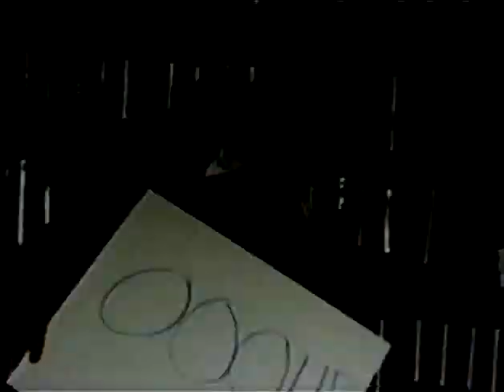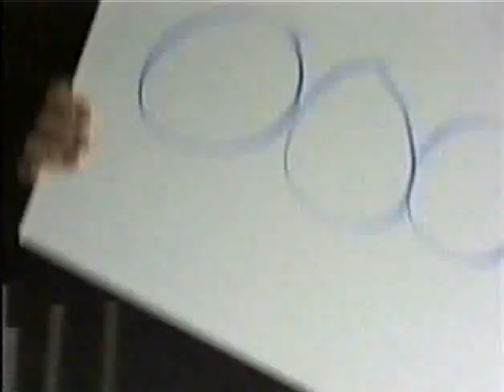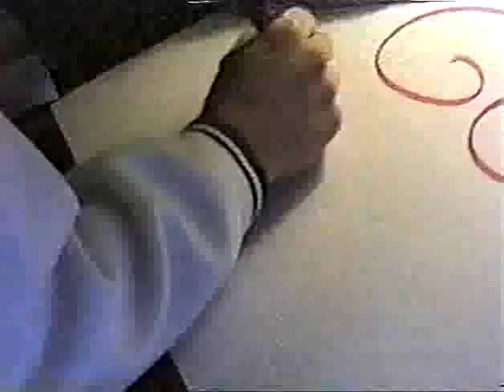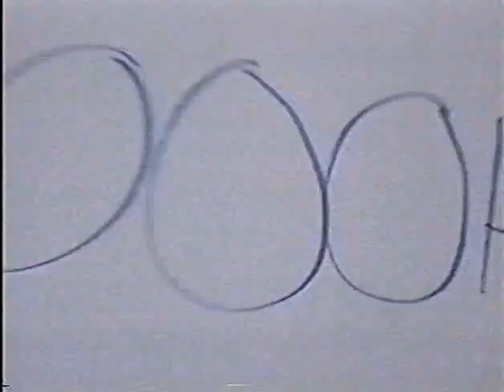CINEKYD TRACK BTS (1992)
Extended behind the scenes of Cinekyd's yearly TRACK program.  Early 90s.

God bless.

And please...